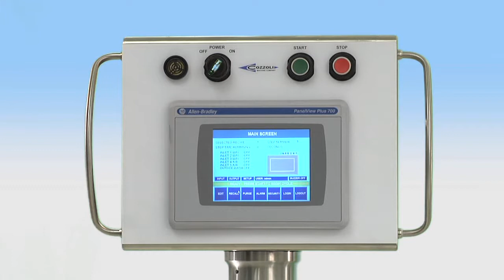Vial and Ampoule Washer - GW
This high production batch washer features user programmable wash cycles with coded access and direct loading from shrink-wrap packages. Handles various media including sterile air, water and steam. This washer can handle vial and ampoule sizes from 1ml to 500ml with speeds up to 10,000 containers per hour. Changeover is quick and easy and the GW Series is exceptionally low maintenance.